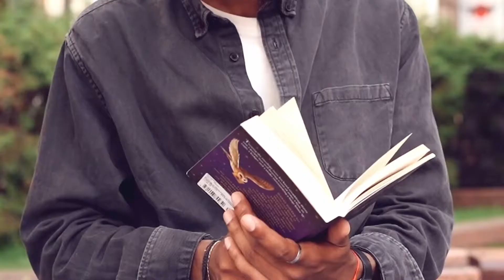How do you make the leap as an entrepreneur to leave the thing you knkow for a completely new biz?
Grey Vick has hustle in his veins. Coming from the world of real estate, Grey's unique approach to growing GREY Outdoor has helped him to become the fastest growing independent Outdoor Operator's in North Carolina.

Learn about how Grey got introduced to the billboard business, find out how he sees billboards working for clients and hear some of those billboard campaign results.

Here's that video about Brex we talked about...